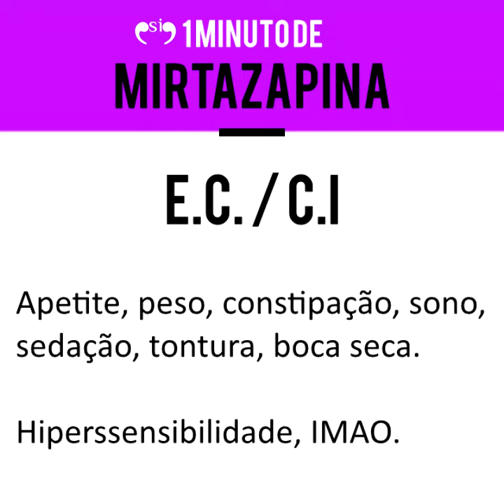Mirtazapina (MENELAT, REMERON) - 1 MINUTO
Um dos primeiros de sua classe, se transformou em medicamento utilizado para paciente com insônia.